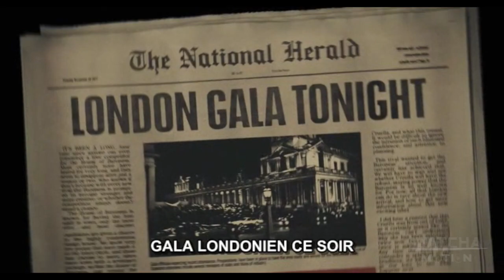CRUELLA en Scène. Extrait : Cruella 2021 VF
Londres, années 70, en plein mouvement punk rock. Escroc pleine de talent, Estella est résolue à se faire un nom dans le milieu de la mode. Elle se lie d’amitié avec deux jeunes vauriens qui apprécient ses compétences d’arnaqueuse et mène avec eux une existence criminelle dans les rues de Londres. Un jour, ses créations se font remarquer par la baronne von Hellman, une grande figure de la mode, terriblement chic et horriblement snob. Mais leur relation va déclencher une série de révélations qui amèneront Estella à se laisser envahir par sa part sombre, au point de donner naissance à l’impitoyable Cruella, une brillante jeune femme assoiffée de mode et de vengeance …